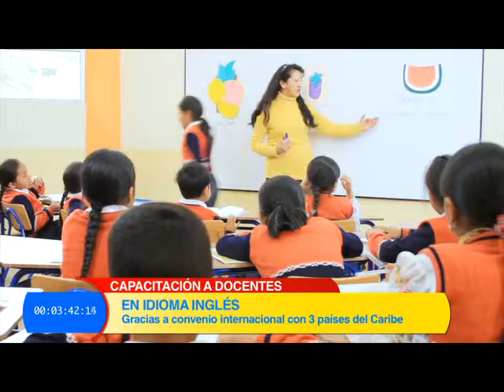Nota dos 26 6 2015